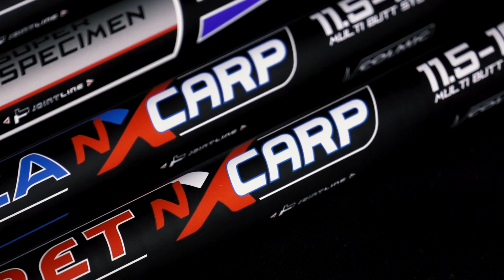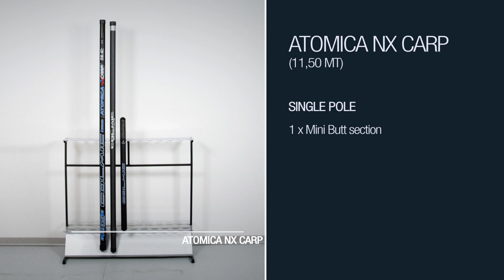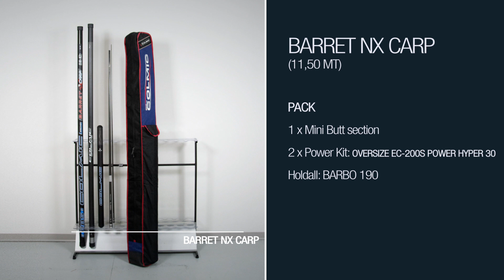Specimen Poles (Colmic)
SNIPER - ATOMICA - BARRET - KARP 991 sono le nuove Specimen di casa Colmic.
Scopriamone tutte la caratteristiche.